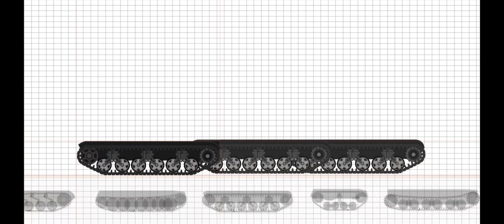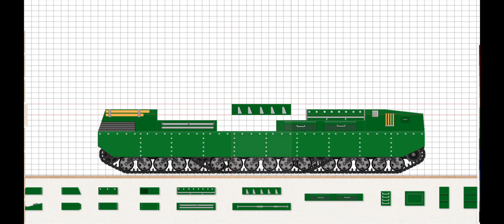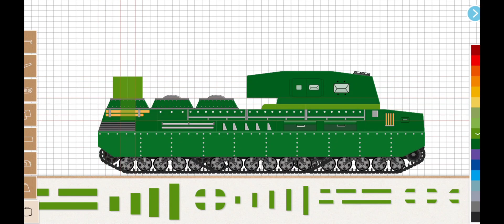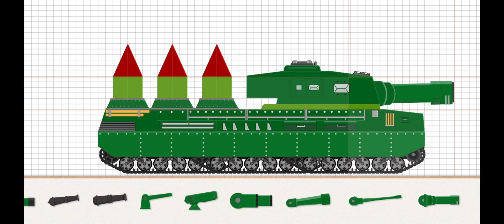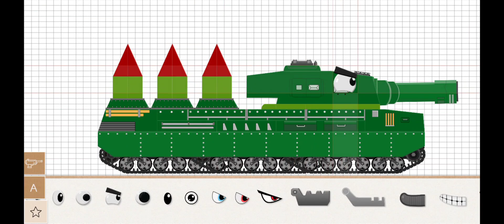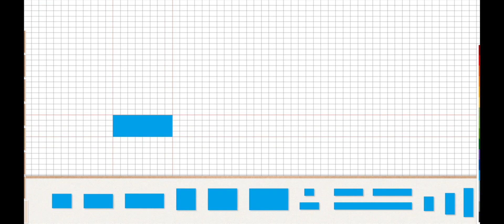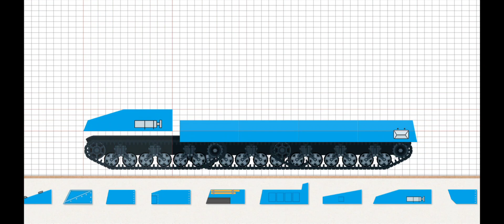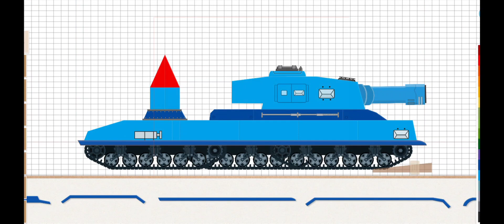Labo tank | Missile Ratte-44M Tank